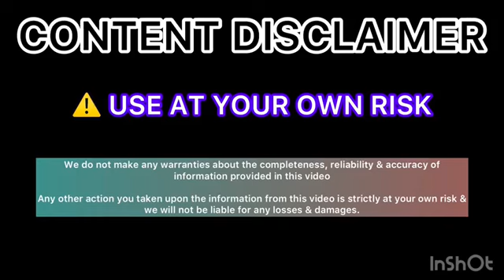Chickpet Bangalore Wholesale Menswear| WhatsApp shopping & Courier Available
Nakoda Creations
#1, 3rd floor, Jalaram Market
D K Lane, Chickpet
Bangalore- 560053